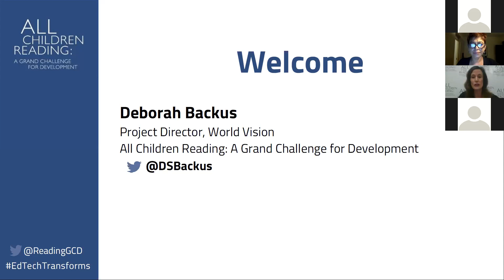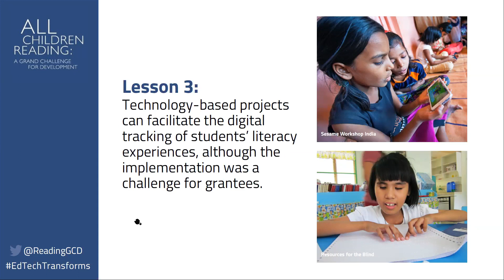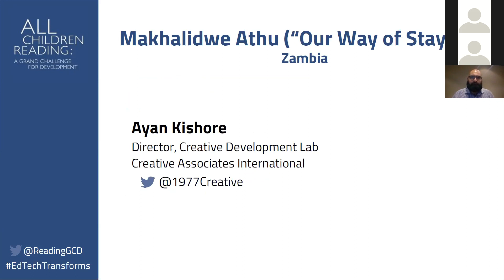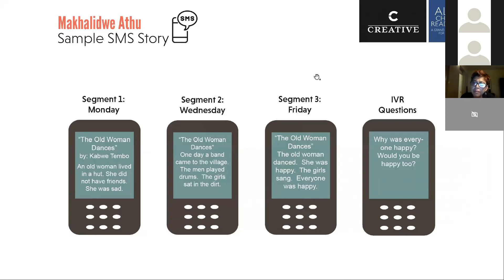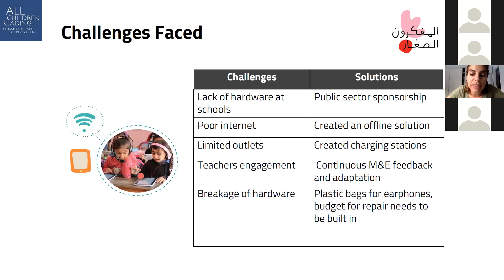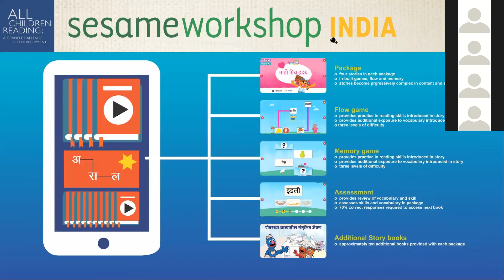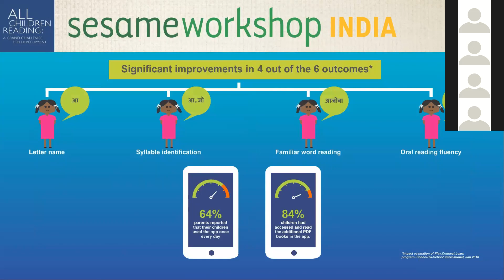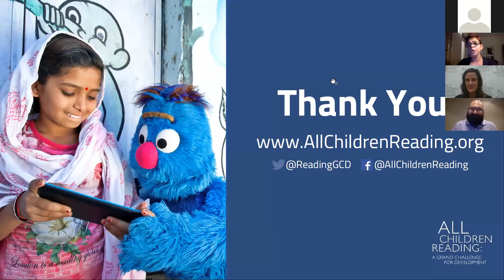Webinar - How Technology Can Transform Child Literacy in Developing Countries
All Children Reading: A Grand Challenge for Development presented the findings and lessons learned from 11 EdTech pilot projects funded by ACR GCD from 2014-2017, spotlighted in our new report, Technology-Based Innovations to Improve Early Grade Reading Outcomes in Developing Countries

Presenters include research firm School-to-School International as well as ACR GCD-funded innovators Creative Associates, Little Thinking Minds, and Sesame Workshop India Trust. Learn about the research design, project impact, and scalability assessment as well as recommendations to guide future EdTech project design, research, and funding decisions.